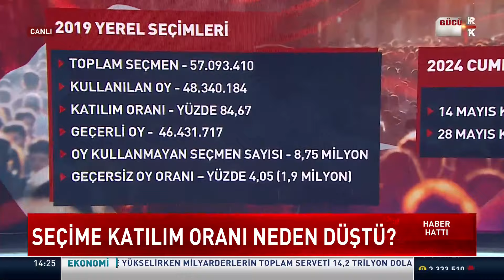Seçime katılım oranı neden düştü? Mehmet Acet ve Elfin Tataroğlu yanıtladı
Seçime katılım oranı neden düştü? AK Parti MYK'sında ne konuşuldu? Sonuçlar MYK'da nasıl analiz edildi? AK Parti neden oy kaybetti? AK Parti nasıl bir özeleştiri yapar?

Haber Hattı'nda Serap Belet sordu; Kanal 7 Ankara Temsilcisi Mehmet Acet ve Yazar Elfin Tataroğlu yanıtladı.